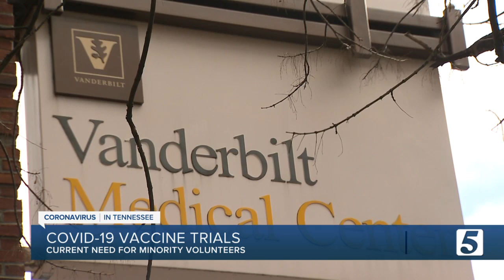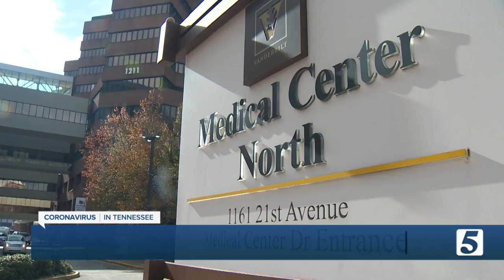Vanderbilt looking for more volunteers for vaccine trials, especially from minority communities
Space is limited but Vanderbilt University Medical Center is still looking for more volunteers for the phase 3 trial of the Janssen Pharmaceutical Companies of Johnson and Johnson.  They are specifically looking for those over the age of 60 or those who are Hispanic or Black.